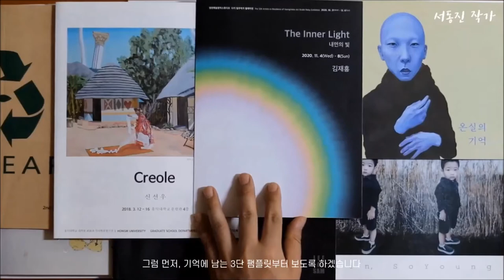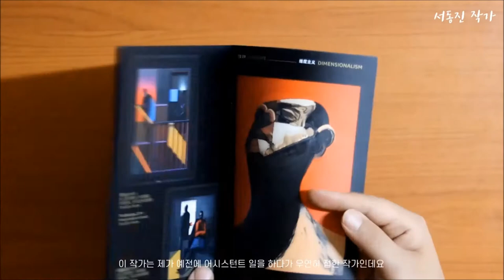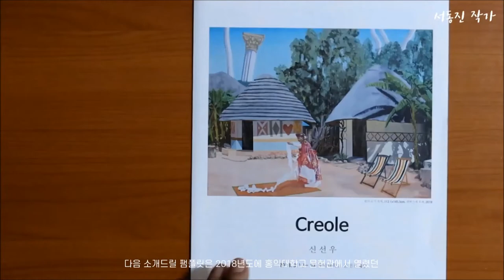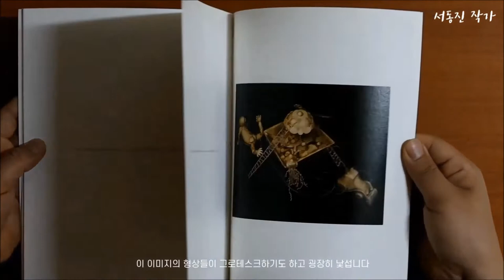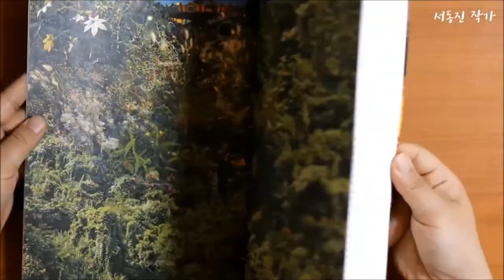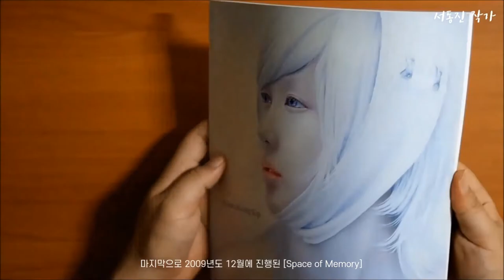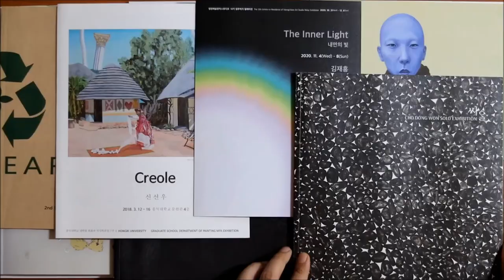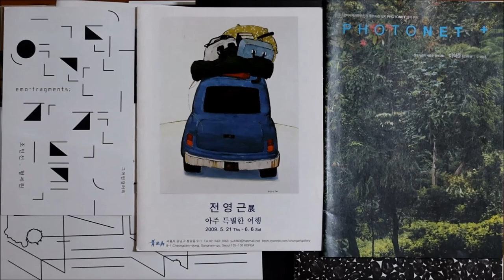소장하고 있는 미술 팸플릿과 도록 리뷰 ㅣ 3단 팸플릿 ㅣ 개인전 전시 도록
오늘은 지난 시간에 이어서 제가 소장하고 있는
3단 팸플릿과 도록을 짧게 리뷰 합니다. ^^

구독자 여러분 여름 철 무더위 조심하십시요~!!